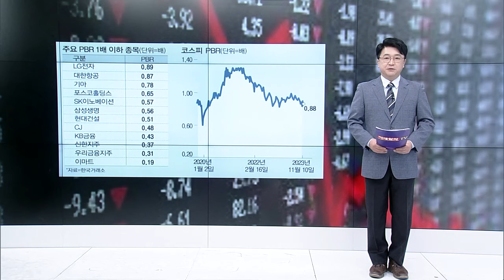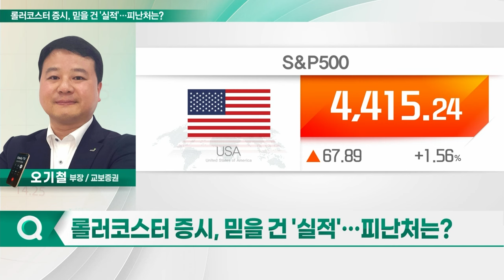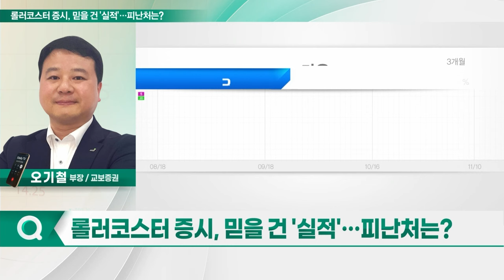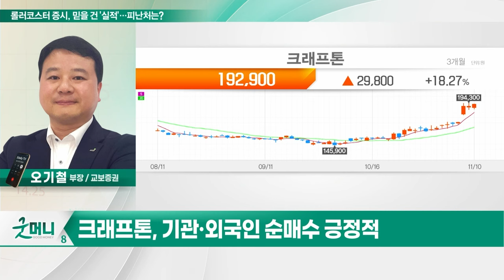크래프톤(259960)... 롤러코스터 증시, 믿을 건 '실적'... 피난처는?_투자 인사이트 (20231113)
Q. 롤러코스터 증시, 믿을 건 '실적'... 피난처는?

- 게임주 중 돋보이는 실적
- 3분기 영업익 컨센서스 대비 30% 상회
- 현재 주가 최고점 대비 56% 하락
- 기관·외국인 순매수 긍정적